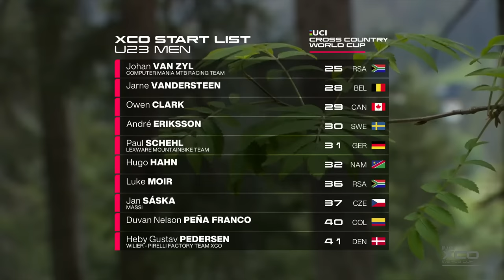Lenzerheide Cross Country Under 23 Men | LIVE XCO Racing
The Lenzerheide Cross Country Olympic course features technical climbs, long arduous singletrack sections and, where there are no rocks covered in roots, there are roots covered in rocks! Enjoy the under 23 Men's race, free to view here on GMBN Racing.